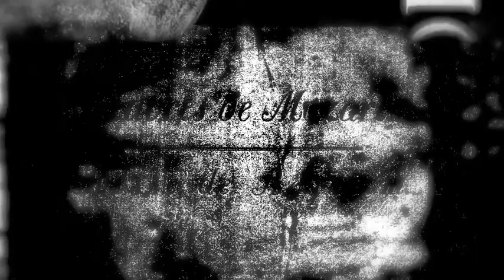THE MYSTERIOUS MESSENGER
Theme: Mozart received the commission to compose the Requiem from the "Mysterious Messenger" in the summer of 1791.
The Messenger paid half the commission in advance, but insisted on keeping the name of the person who was requesting the piece, anonymous.
Images: Various.